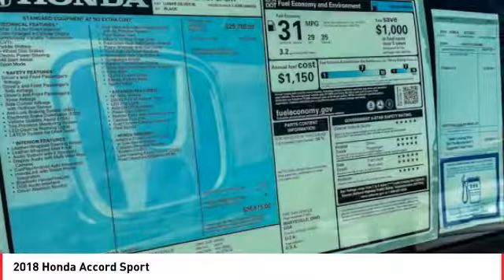2018 Honda Accord Cathedral City CA 820505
2018 Honda Accord Sport

29/35 City/Highway MPGbrbrHonda of The Desert has just completed a multi-million dollar renovation including a state-of-the-art, spacious and highly customer interactive Vehicle Showcase Room, Existing vehicle Service and Write-Up Reception Area, Parts and Accessories Boutique, Customer Lounge and New Owner/Vehicle Delivery Center. Featured amenities include: Customer Lounge / Tranquility Area, Complimentary WiFi and high speed data terminals. Exclusive Children's Activity Room, Relaxing Teas and Gourmet Coffees. (Subject to change and availability) The store boasts a convenient, US Highway 111 at Perez Rd. Location with plenty of customer parking. We offer free door to door shuttle service in the valley as well as a family oriented staff and atmosphere.brbr2018 Honda Accord SportbrbrBlack Cloth.brbrADVERTISED PRICES DO NOT INCLUDE ANY DEALER INSTALLED OPTIONS. Our sales staff is non-commission! That means were interested in helping to find the right vehicle for you, regardless of price.